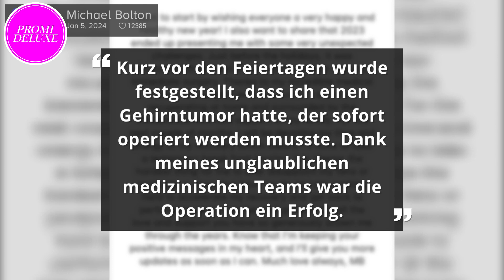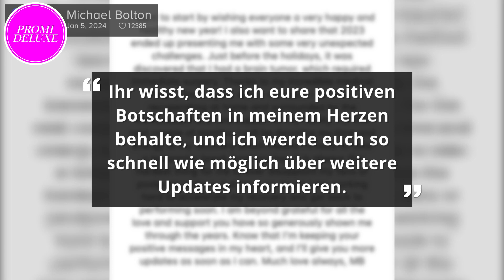Schockdiagnose bei Michael Bolton - Hirntumor-OP vor den Feiertagen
Heute haben wir leider keine guten Nachrichten den Musiker Michael Bolton betreffend. In diesem Video erfährst du alles über die dramatischen Ereignisse, die sich um den 70-jährigen Sänger entfaltet haben.

Michael Bolton selbst teilte über seine sozialen Netzwerke mit, dass bei ihm ein Hirntumor diagnostiziert wurde. Ohne zu zögern unterzog er sich einer dringenden Operation, kurz vor den Feiertagen. Die gute Nachricht ist, dass die Operation erfolgreich war, und er befindet sich nun zu Hause auf dem Weg der Genesung.

In einer emotionalen Mitteilung erklärte der "When a Man Loves a Woman"-Interpret, dass er eine Pause von seiner Tour einlegen wird, um sich vollständig auf seine Gesundheit zu konzentrieren. In den kommenden Monaten wird er seine Genesung priorisieren und sich von der Unterstützung seiner Familie umgeben.

Michael Bolton betonte, wie schwierig es für ihn ist, seine Fans zu enttäuschen, aber er ist zuversichtlich, dass er bald wieder auf der Bühne stehen wird. Er bedankte sich herzlich für die Liebe und Unterstützung seiner Fans im Laufe der Jahre und versprach, sie mit Updates über seine Genesung auf dem Laufenden zu halten.

Das vergangene Jahr war für den Grammy-Gewinner trotz der Herausforderungen musikalisch aktiv, da er sein neues Album "Spark of Light" veröffentlichte. In einem Interview betonte er die Bedeutung seiner Familie, die ihn in dieser schweren Zeit unterstützt. Michael Bolton ist nicht nur ein talentierter Musiker, sondern auch ein liebevoller Vater und stolzer Großvater von sechs Enkelkindern. Seine Worte über die Bedeutung der Liebe in seinem Leben sind inspirierend.

Aktiviere auch die Glocke, damit du keine Neuigkeiten verpasst! Bis zum nächsten Mal!

Folgt uns auch auf Instagram und TikTok und werdet dort Teil unserer Community!

PROMI DELUXE FANSHOP: Schaut einfach einmal vorbei und sichert Euch euren Lieblings-Fanartikel. Wir nehmen regelmäßig neue Produkte in unser Sortiment